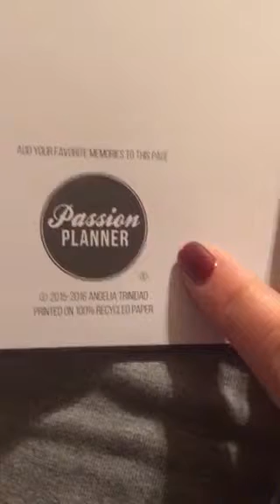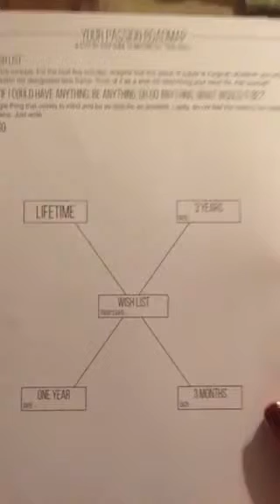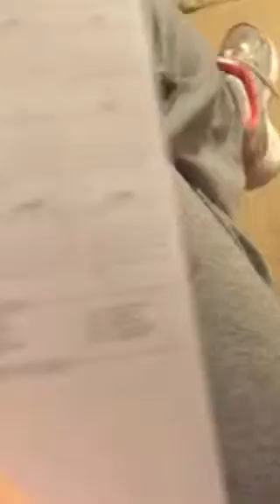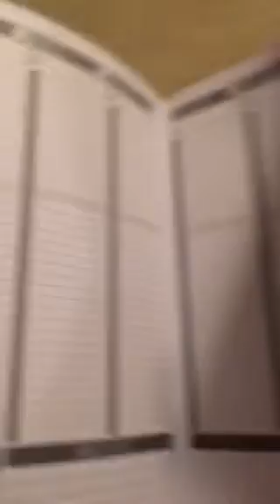Passion Planner Review